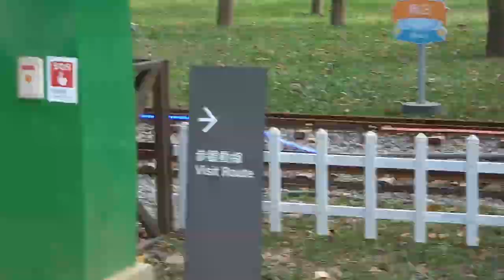TAICHUNG HOULI HORSE RANCH EXPO SITE